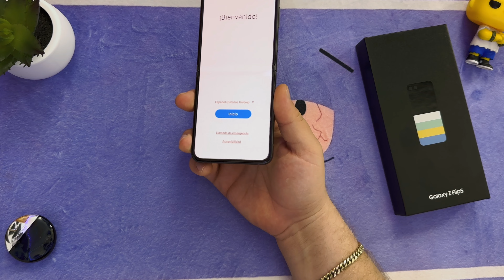Samsung Galaxy Z Flip5 | Unboxing en español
HOY TENEMOS EL UNBOXING EN ESPAÑOL DE ESTA JOYA EL SAMSUNG GALAXY Z FLIP 5

VAYAN A SEGUIR MI PAGINA DE FACEBOOK SORTEO CUANDO SEAMOS LOS PRIMEROS 5MIL